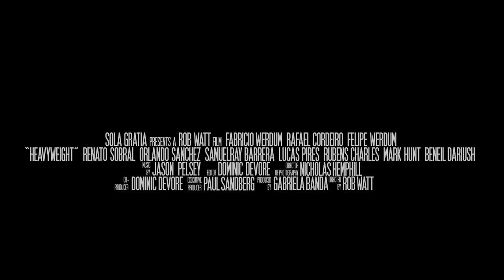HEAVYWEIGHT - Fabricio Werdum Documentary - Official Teaser Trailer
The true story of a passionate, makeshift family of fighters that band together to elevate one of their own to become the heavyweight world champion.